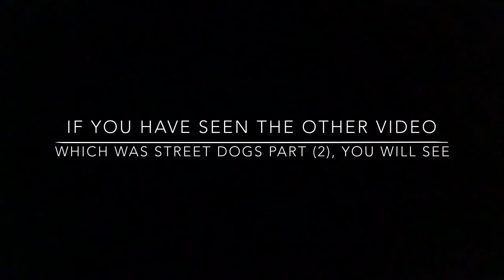A New Member To Our Family